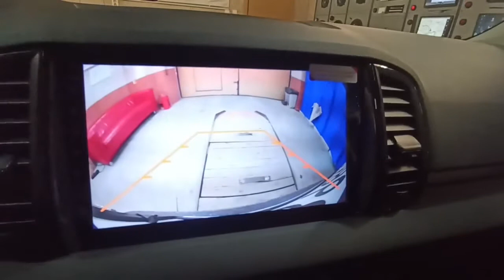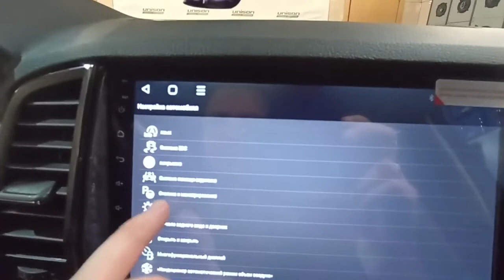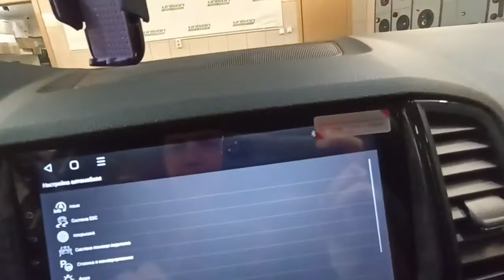SKODA KAROQ Магнитола UNISON 4/64Gb Sim4G QLED 1280/720 Установка КАМЕРЫ